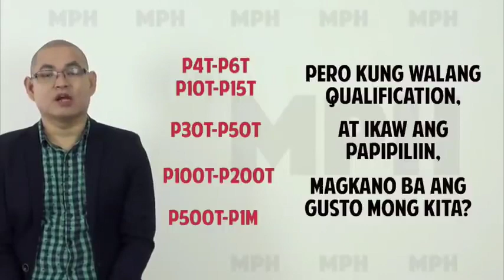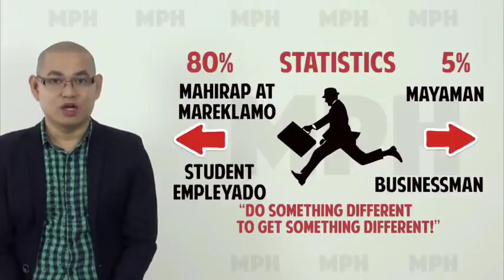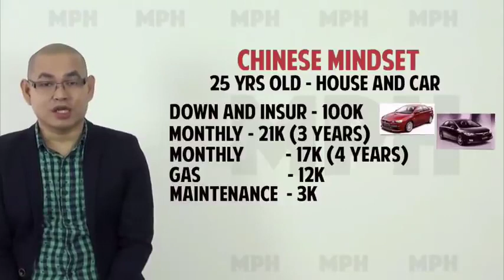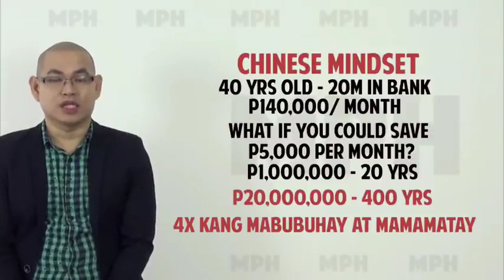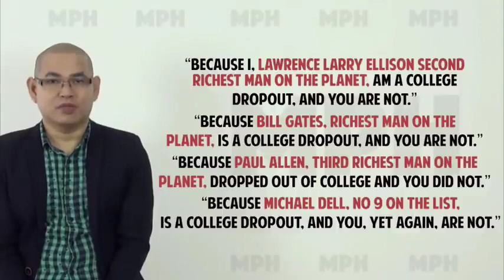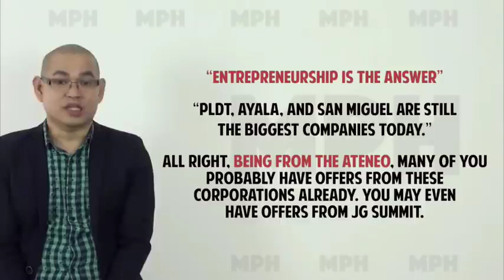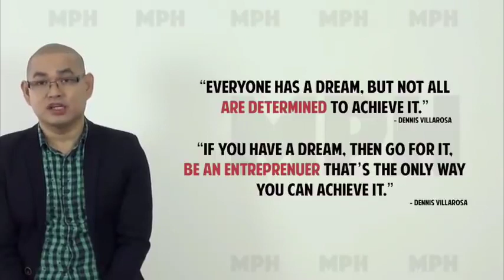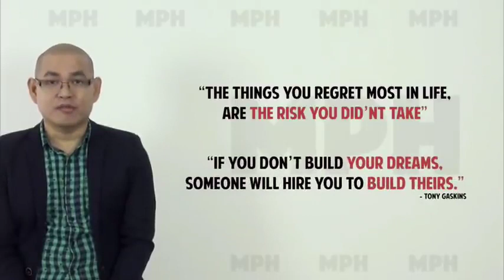BAKIT MARAMI ANG MAHIRAP